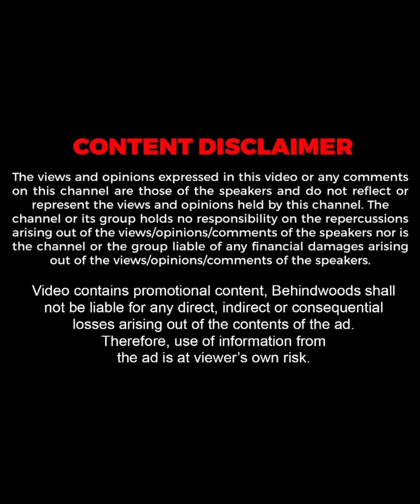ലാലേട്ടനെ അനുകരിച്ച് ജോലി പോയി🙆🏻‍♂️😳 "നല്ല ടീച്ചർക്കുള്ള അവാർഡ് !!" | Nisha Raphael